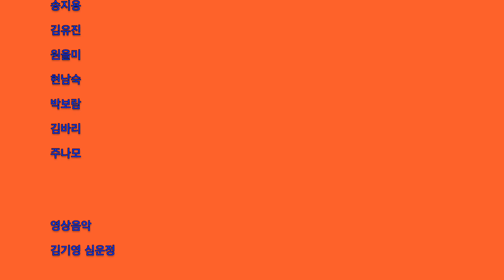춤추는섬6:드로잉바디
춤추는섬6
기획.진행/주나모,김바리